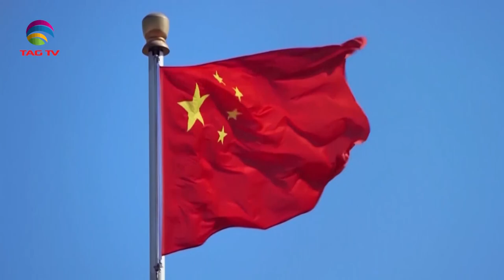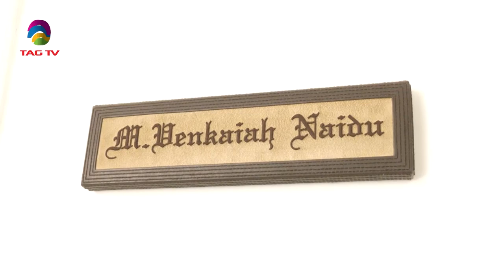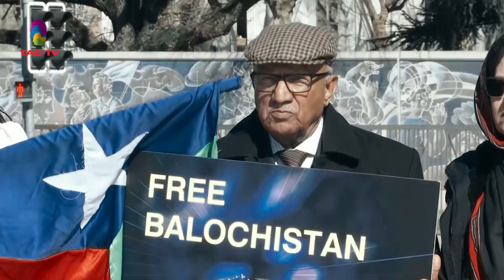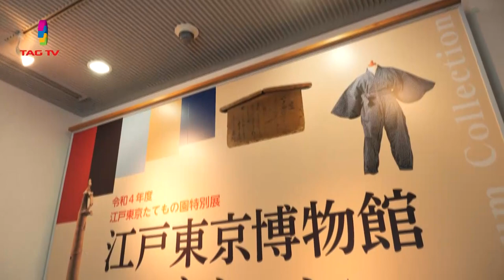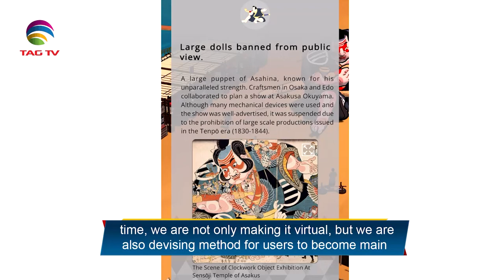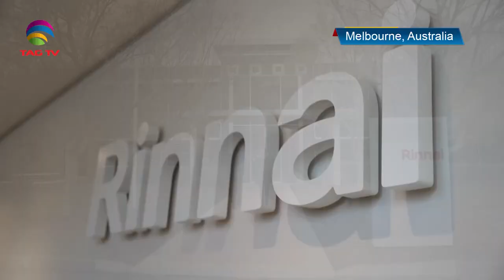India's Role in South Asian Geo-Politics, South Asia Focus July 30 , 2022 @TAG TV